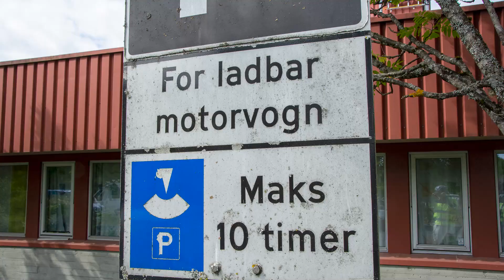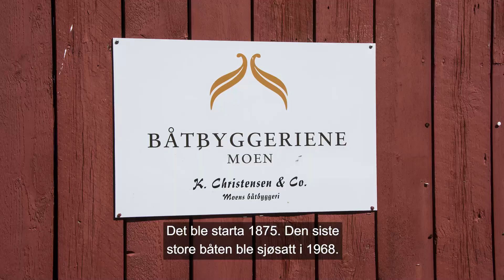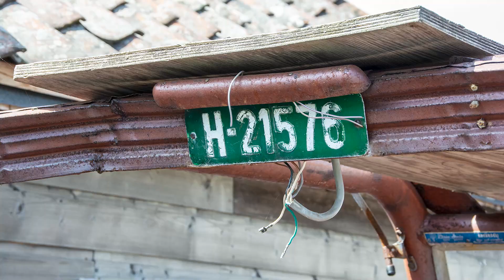Sykkeltur til Rød, Moen og Songe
Bli med på en guidet sykkeltur til Rød og Moen i Risør, og Songe i Tvedestrand. Halvard Akeland var guide for ti eventyrlystne elsyklister. Turen gikk først til Rød og Moen, hvor noen av Sørlandets legendariske båtbyggere holdt og holder til.
Vi syklet gamle Sørlandske hovedvei til Akland og fra Songe i Tvedestrand til Sauvika i Risør. Det er helt utrolig at alle biltrafikk mellom øst og vest gikk på denne veien helt til midten av 1960-tallet.